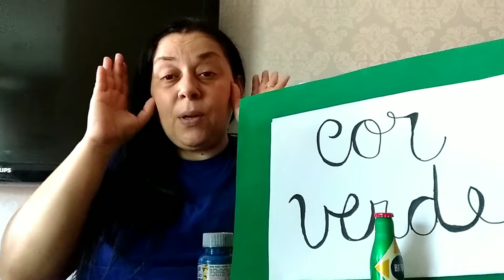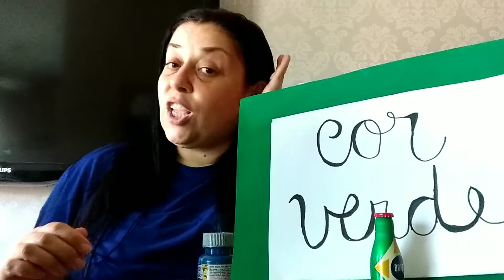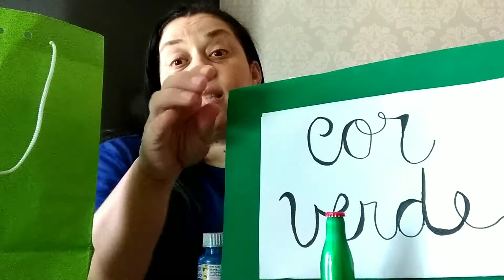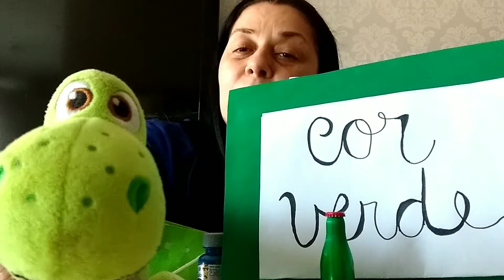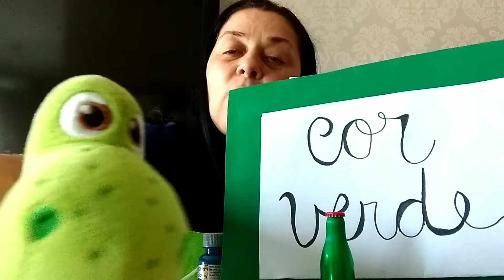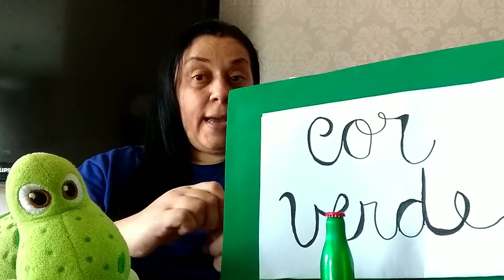Maternal ll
Tia Flaviana